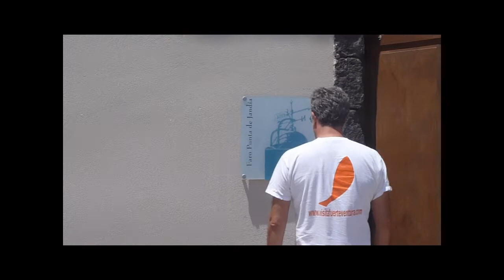Centro de Interpretación Parque Natural de Jandia, Fuerteventura. Faro de Jandia.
En el Faro de Jandía, que se encuentra en la punta sur de la isla de Fuerteventura, en la Península de Jandía, nos encontramos con esta exposición explicativa de las características del Parque Natural de Jandía, el más extenso de la isla y uno de los menos conocidos.
Con un buen número de fotos, videos y paneles explicativos, la exposición explica perfectamente la geología, la flora, la fauna y el paisaje de este parque natural.

In Jandia Lighthouse, located at the southern tip of the island of Fuerteventura in Jandia Peninsula, we find this explanatory statement of the characteristics of Parque Natural of Jandia, the largest island and one of the less known.
 With a good number of photos, videos and information panels, the exhibition explains perfectly the geology, flora, fauna and landscape of this park.

In Jandia-Leuchtturm, liegt an der Südspitze der Insel Fuerteventura in Jandia Peninsula, finden wir diese Begründung der Merkmale des Parque Natural von Jandia, die größte Insel und eines der weniger bekannt.

Mit einer guten Anzahl von Fotos, Videos und Informationstafeln, erklärt die Ausstellung perfekt die Geologie, Flora, Fauna und Landschaft dieses Parks.